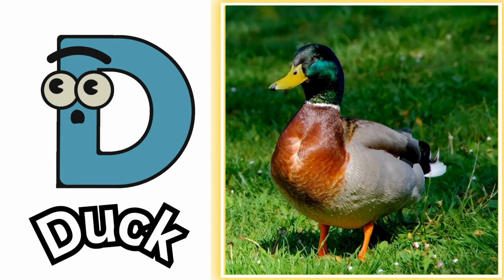Birds ABC Song | Phonics for Kids | Alphabet Letters | Learn ABC for Kids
Lyrics:
A is for ALBATROSS
B is For BLUE JAY
C is for CROW
D is For DUCK
E is for EAGLE
F is for FLAMINGO
G is for GUINEAFOWL
H is for HEN
I is for INDIAN PITTA
J is for JACANA
K is for KINGFISHER
L is for LYREBIRD
M is for MACAW
N is for NIGHTINGALE
O is for Owl
P is for PEACOCK
Q is for QUAIL
R is for ROOSTER
S is for SPARROW
T is for TURKEY
U is for URAL OWL
V is for VULTURE
W is for WOODPECKER
X is for XENOPS
Y is for YELLOW WARBLER
Z is for ZEBRA FINCH

with birds, abc songs for children, animal songs, alphabet song,
alphabet phonics song, ft kids show, alphabet birds for kids,
alphabet for kids, phonics for kids, cartoon for children, learn
alphabet for kids, phonics, phonics song,